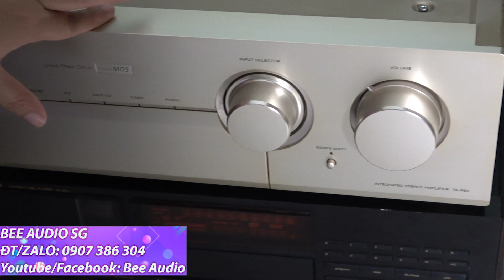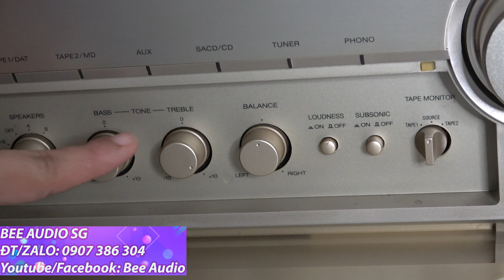Bee Audio cảnh báo nên hỏi ý kiến vợ khi trước khi nghe video này JBL L150 TEST với SONY FB9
JBL AMPLISONY JBLL150 Bee Audio Kênh Chuyên TEST và Đánh giá các sản phẩm Audio Loa,Ampli,CD Nhật,MỸ,ANH,ĐỨC,Ý,ĐAN MẠCH,PHÁP...với tiêu chí khách quan,trung thực nhất,sản phẩm đảm bảo chất lượng tốt nhất